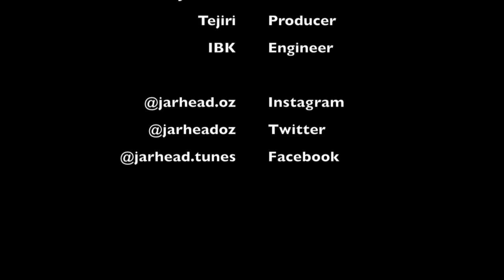Jarhead - Kilo Wan So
Published : March 4th, 2017